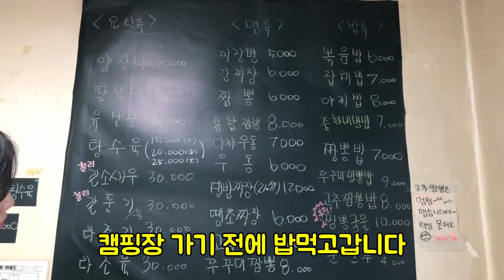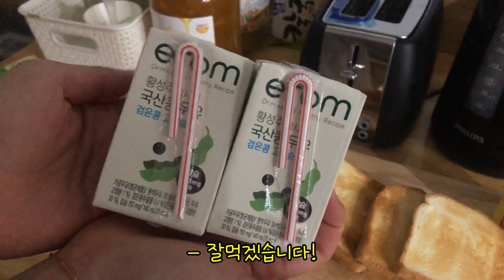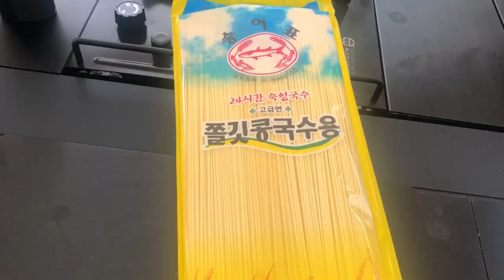[캠핑로그] 결국..샀습니다.. / 창녕 화왕산 오토캠핑장 / 캠핑칸 오크돔M / 베스티블 / 동갑내기부부 캠핑 브이로그 / 여름캠핑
이번5월에 찾은 캠핑장은 경남 창녕에 있는 화왕산 오토캠핑장 입니다!
새 텐트와 함께 하는 첫 여름 캠핑을 해보았습니다.
깨끗하고 쾌적한 시설에서 편안하고 즐거운 시간을 보냈습니다.